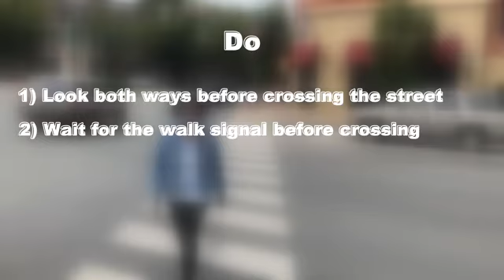Pedestrian Safety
As pedestrians, we're always busy trying to get from point A to point B. We can also become easily distracted by our phones and our surroundings. Watch this quick video on how you can keep yourself safe while crossing the street.